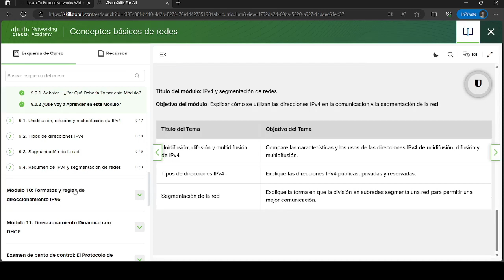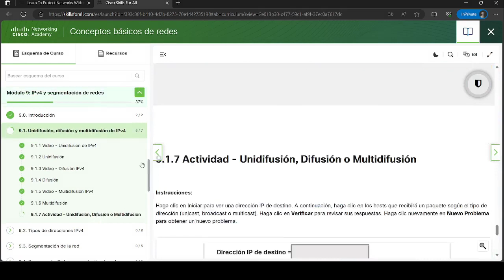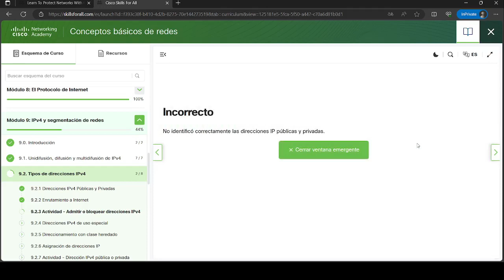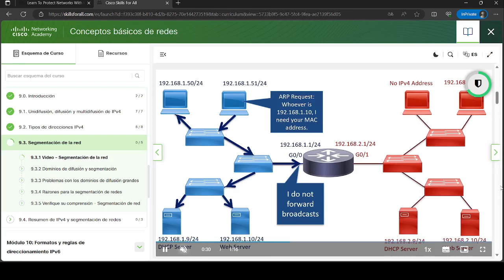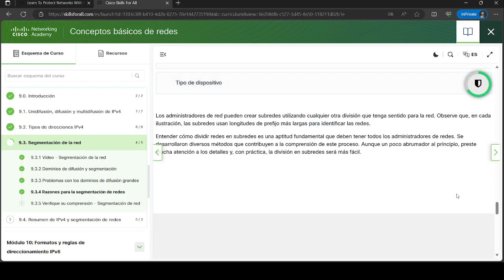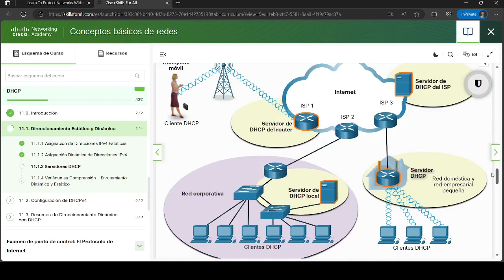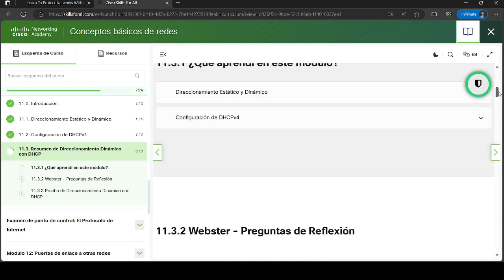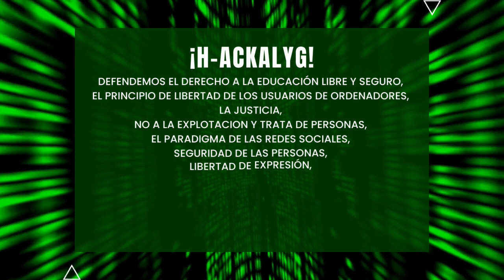Conceptos basicos de redes | Modulo 9: IPv4 y segmentacion de redes | Modulo 10: Formatos de reglas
Este video te muestra Conceptos basicos de redes | Modulo 9: IPv4 y segmentacion de redes | Modulo 10: Formatos de reglas de direccionamiento IPv6 | Modulo 11:  Direcionamiento Dinamico con DHCP.